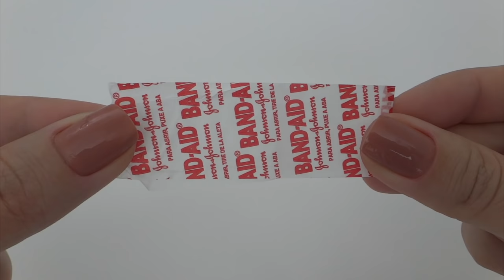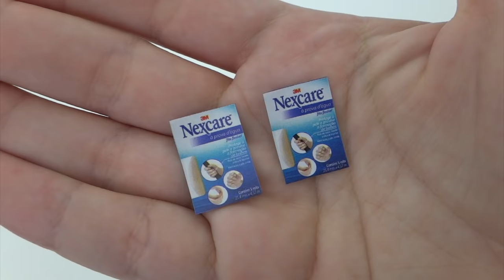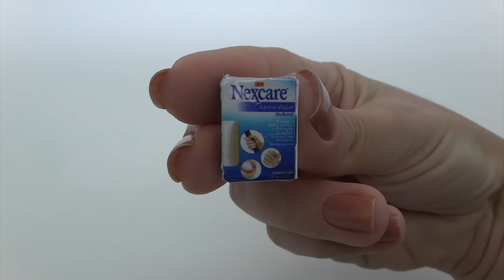Como Fazer Mini Band-Aid para Barbie e Outras Bonecas!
Aprenda a fazer uma miniatura de bandaid (curativo) para bonecas do tamanho da Barbie, Monster High, Ever After High ou até mesmo bonecos como Titan Hero, Max Steel entre outros!